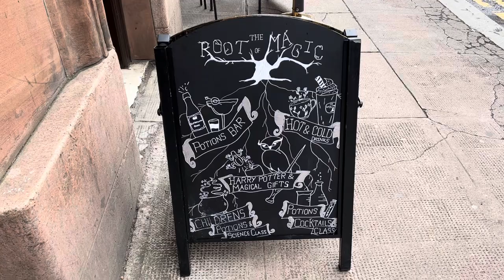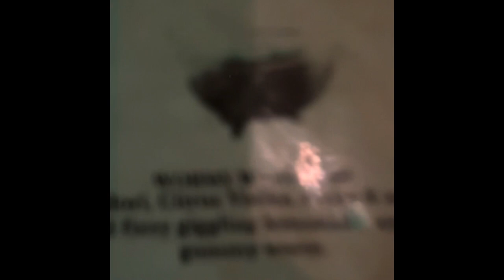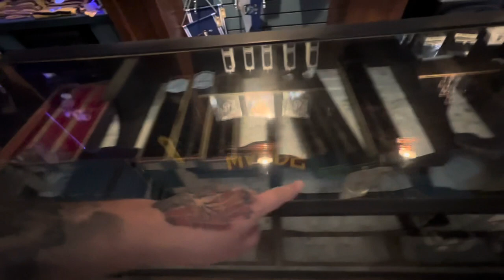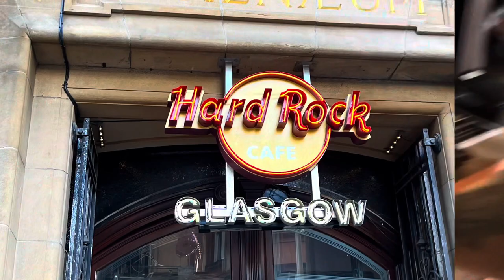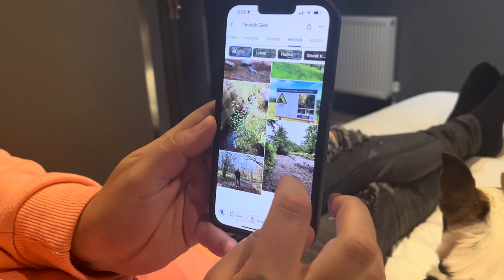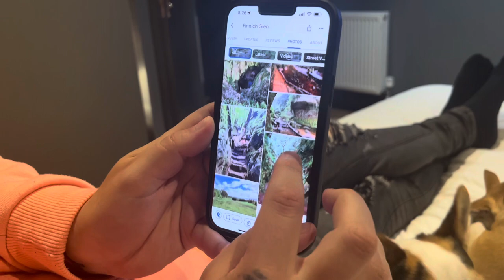We went to (The Root Of Magic) in Glasgow (Harry Potter) themed cocktail bar/cafe |Haydzer Spellman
We went to Glasgow for my treat for our 6 year wedding anniversary and went to a place called the root of magic which is a Harry Potter themed cocktail cafe bar where you make potions cocktails and ofcourse drink them and have a variety of cocktails based on the potions from the movie then we went to Hard Rock Cafe for a meal and done a bit of exploring and sight seeing